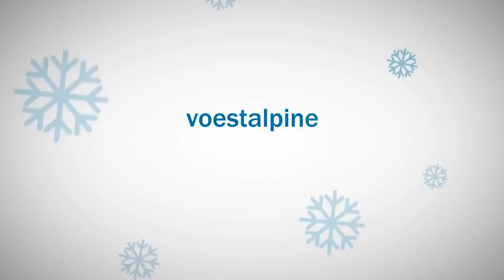voestalpine Ski WM-Blog, Servicemann Updated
Der Skifahrer muss sich auf sein Material verlassen können, daher ist der Service-Mann einer der wichtigsten Menschen für einen Rennläufer. Dies nicht nur au...

voestalpine,Ski,WM-Blog,,Servicemann